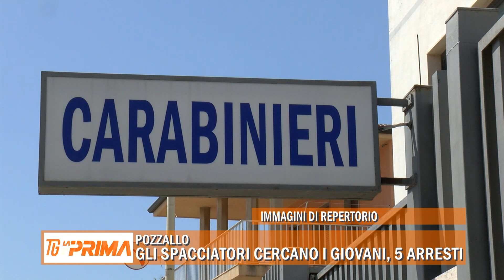Pozzallo, gli spacciatori cercano i giovani, cinque arresti